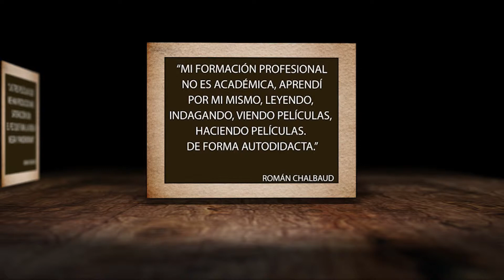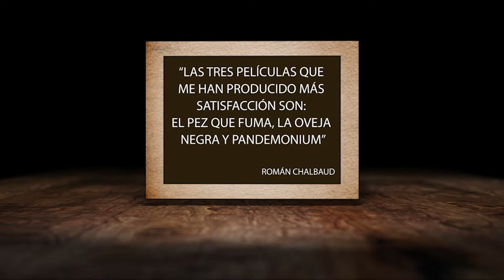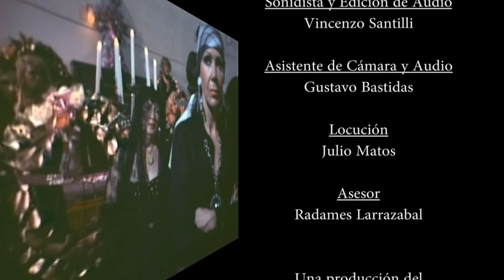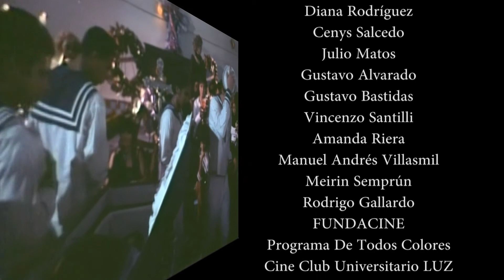Micro Documental Román Chalbaud Honoris causa UNICA 2015